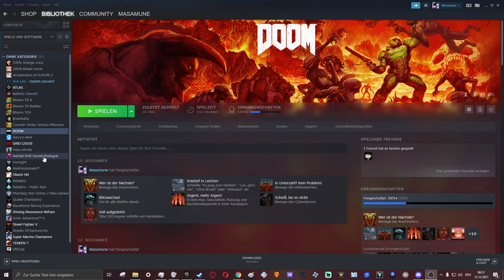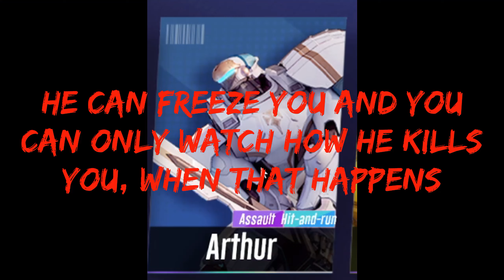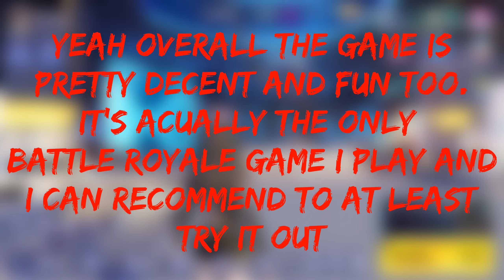Anime Battle Royale - The Super Mecha Champions Experience (with bad editing lol)